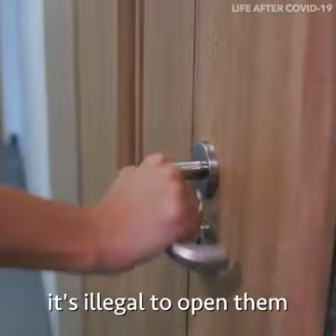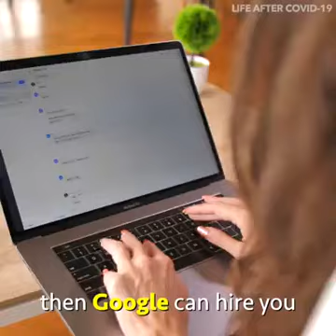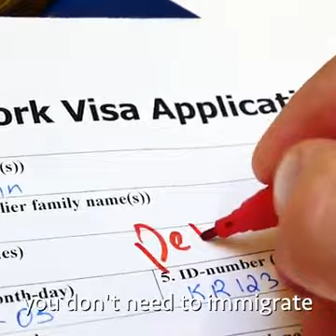4 August 2020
Video from Manjunatha L R